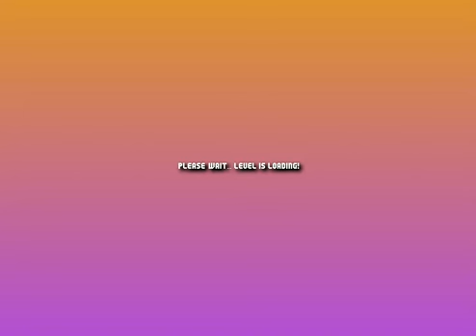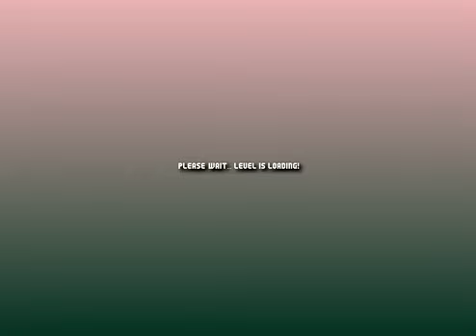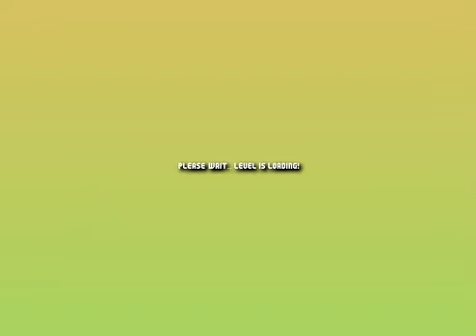Mario Worker remake 3.0: World 3 made by Me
Welcome back to another world of mario worker remake made by Me and also i will try give download link of all my worlds in next Mario worker series so hope u enjoy it!